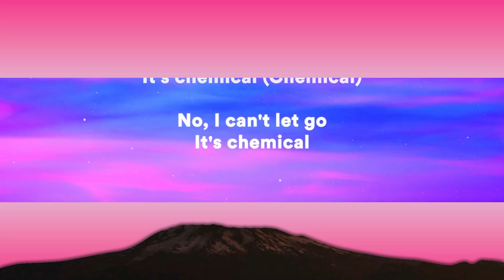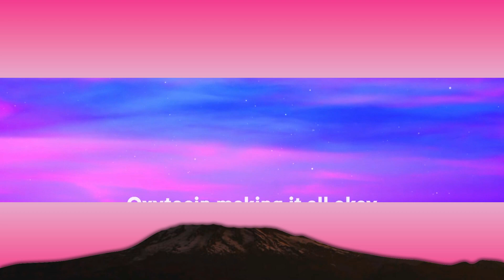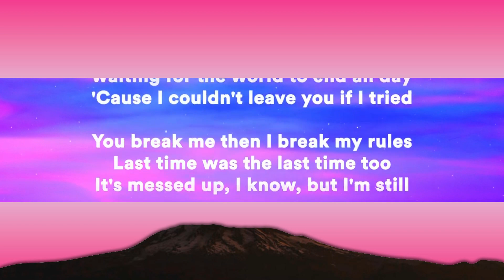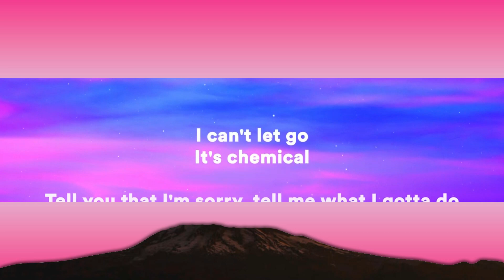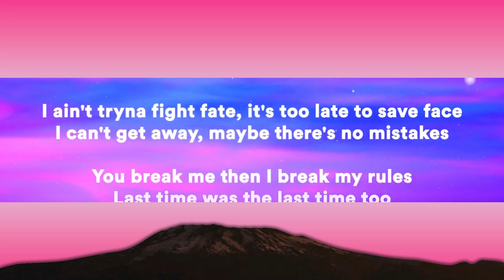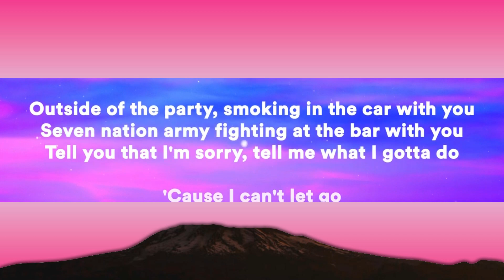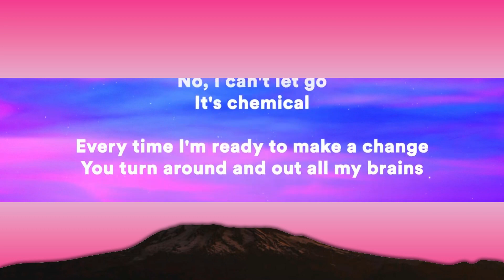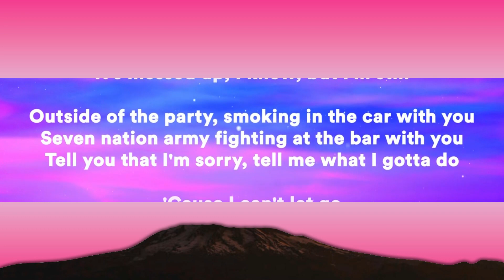1 HORA | Post Malone - Chemical (Clean - Lyrics)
1 HORA |  Post Malone - Chemical (Clean - Lyrics)
1 HORA |  Post Malone - Chemical (Clean - Lyrics)
1 HORA |  Post Malone - Chemical (Clean - Lyrics)
Post Malone - Chemical (Clean - Lyrics)

Lyrics:
Oxytocin making it all okay
Now I'm sitting around waiting for the world to end all day

Outside of the party, smoking in the car with you
Seven nation army fighting at the bar with you
'Cause I can't let go
It's chemical
No, I can't let go
It's chemical

You turn around and fuck out all my brains
I can't get away, maybe there's no mistakes

Standing outside of the party, smoking in the car with you
It's chemical (Chemical)
It's chemical (Chemical)
It's chemical

It's chemical

It's chemical